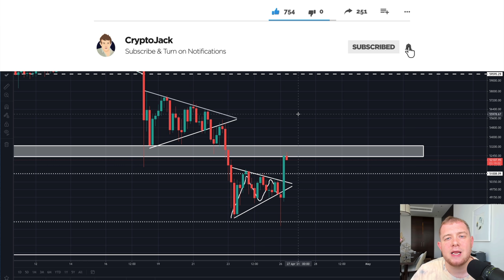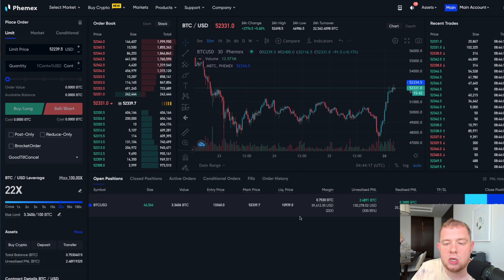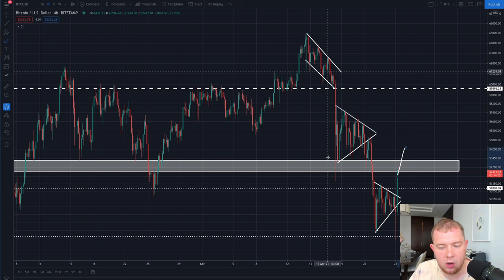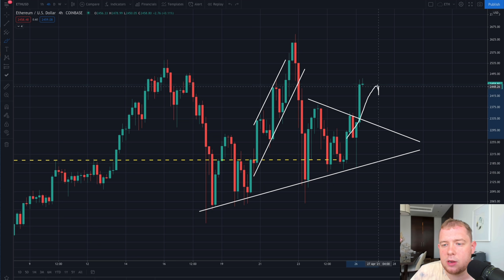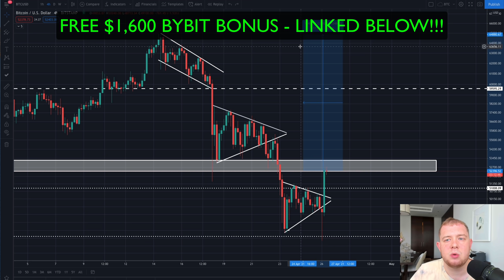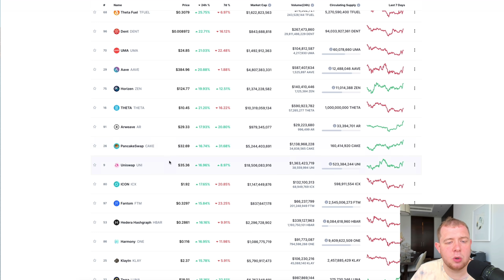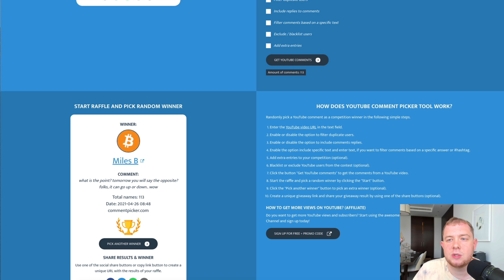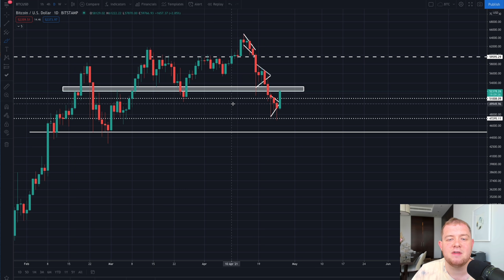PUMP!!!!!!!!!! THIS INSANE BITCOIN & ETHEREUM PATTERN WILL CHANGE EVERYTHING THIS WEEK!!!!!!!!!!